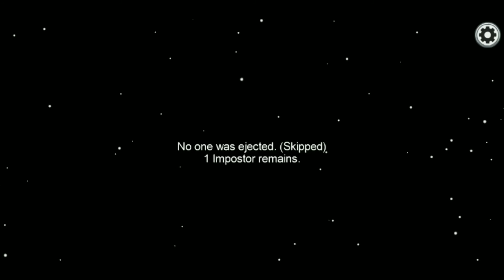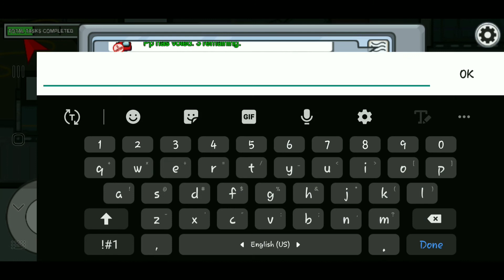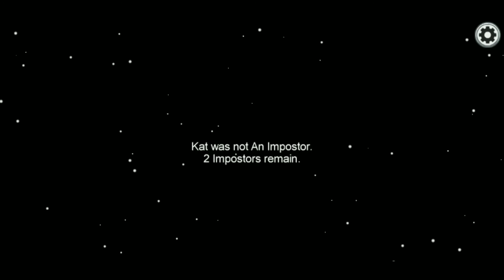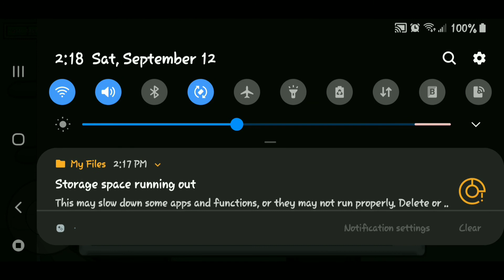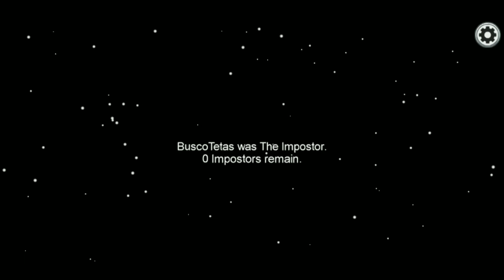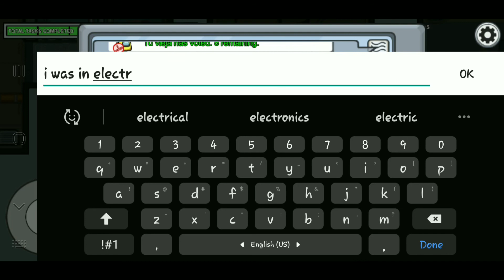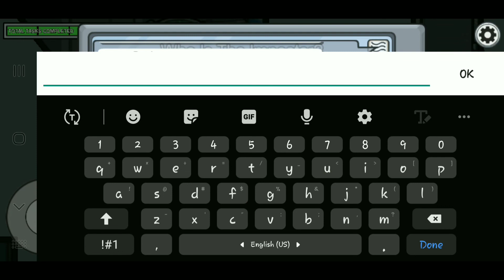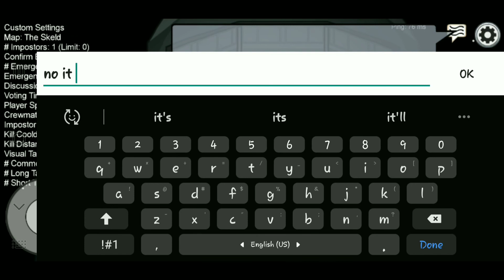Someone Is Among Us...